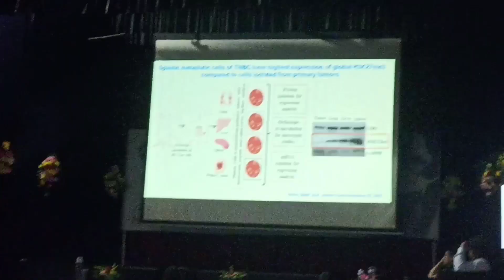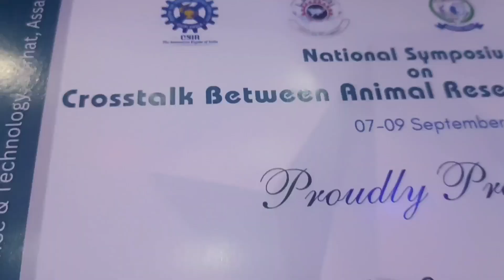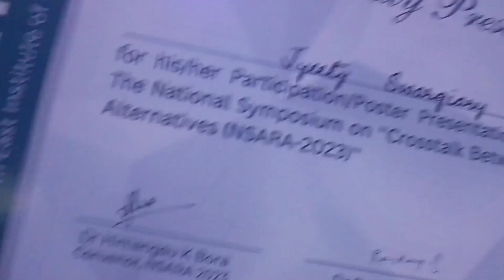NSARA-2023 in CSIR-NEIST Jorhat||Msc student of Kaziranga Unvrsty @bishambibsmty9840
National symposium on Crosstalk between Animal Research & Alternative.
In SCIR-NIEST Jorhat

NSARA 2023

A three days National Symposium and Workshop on. Crosstalk between Animal Research & Alternatives (NSARA. 2023) will be organized by CSIR-North East India Science and Technology.

We are just attending in this symposium as a student from Biotechnology department Kaziranga 🎓University
Thanks❤🙏